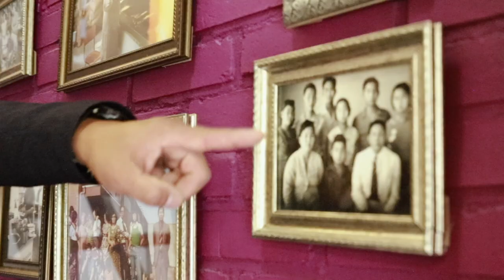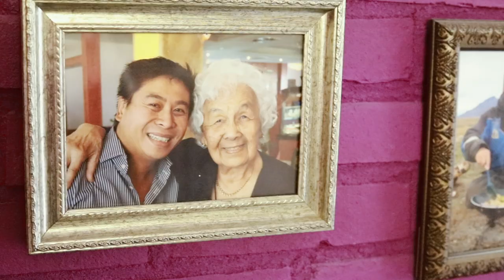A foodloving Asian family | Go-Tan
Go-Tan is een echt familiebedrijf dat met liefde en toewijding wordt geleid door de zoons van oprichter Frans Go, Bing en Han. Behalve haar Indonesische herkomst heeft de familie een deel van haar roots ook liggen in China. Deze combinatie van eetculturen maakt de familie tot het levende motto van hun eigen merk: A foodloving Asian family.

Over Go-Tan
Hallo, wij zijn Go-Tan. Geen food brand zoals je gewend bent, maar een foodloving family uit Azië. Go-Tan is een echt familiebedrijf dat met liefde en toewijding wordt geleid door de zoons van oprichter Frans Go, Bing en Han. 'Lekker eten’ speelt een heel belangrijke rol binnen de familie Go. Het is dé oosterse manier om veel mooie momenten te beleven met de mensen om je heen. Lekker eten verrijkt je gezamenlijke herinnering met vrienden en familie. Wij denken dat die gezamenlijke momenten tot de meest waardevolle ‘bezittingen’ behoren die je in je leven ‘verzamelt’. Daarom sluiten we nooit een compromis op ingrediënten, bereiding, kwaliteit of smaak. En zeggen we altijd tegen elkaar ‘kan het niet nóg beter?’, omdat we weten dat het altijd beter kan. Dagen we elkaar uit, blijven we nieuwe smaken ontdekken en streven ernaar altijd het hoogst haalbare te creëren. Daar zijn wij als familie de hele dag mee bezig. Want eten is liefde. Let food do the talking, zeggen we als familie.